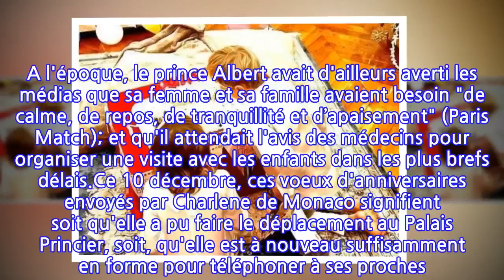Charlene de Monaco toujours à l'isolement ? Ces photos qui laissent croire qu'elle est...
Charlene de Monaco était-elle auprès de ses enfants, Jacques et Gabriella, ce 10 décembre, pour fêter leurs anniversaires de 7 ans ? Sur son compte Instagram, la princesse a partagé 3 adorables photos des petits qu'elle a eu avec le prince Albert.Elle a sous-titré son poste d'un tendre message : "Joyeux anniversaire mes bébés. Merci Dieu de m'avoir béni avec des enfants si merveilleux. je suis vraiment comblée. Je vous aime, maman". Et c'est forcément une bonne nouvelle pour l'ex nageuse. Elle qui a passé plus de 8 mois en Afrique du Sud, sans famille, à lutter contre une infection ORL qui a entrainé une série d'opérations et une immobilisation au sol, a plus récemment intégré, aux dernières nouvelles un établissement spécialisé, pour reprendre des forces. A peine rentrée à Monaco, début novembre, elle était repartie pour soigner une fatigue générale, physique et mentale. Au point où, tout contact avec le reste du monde était déconseillé. A l'époque, le prince Albert avait d'ailleurs averti les médias que sa femme et sa famille avaient besoin "de calme, de repos, de tranquillité et d’apaisement" (Paris Match); et qu'il attendait l'avis des médecins pour organiser une visite avec les enfants dans les plus brefs délais.Ce 10 décembre, ces voeux d'anniversaires envoyés par Charlene de Monaco signifient soit qu'elle a pu faire le déplacement au Palais Princier, soit, qu'elle est à nouveau suffisamment en forme pour téléphoner à ses proches. La deuxième option semblent la plus plausible pour l'heure.Voir cette publication sur InstagramUne publication partagée par HSH Princess Charlene (@hshprincesscharlene)